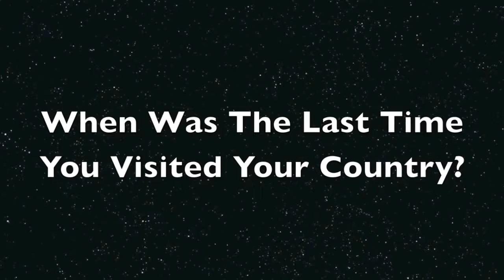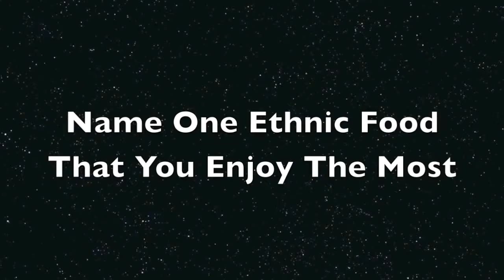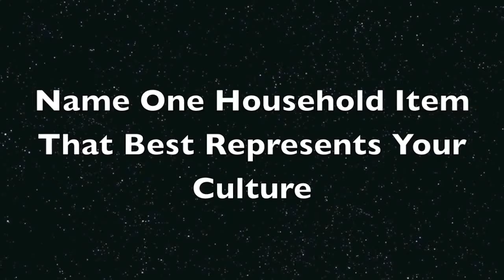ETHNICITY TAG| AnchalMUA